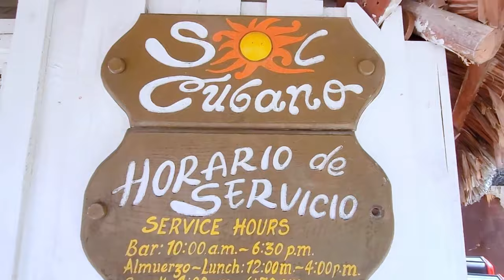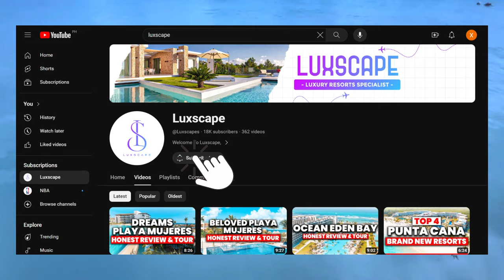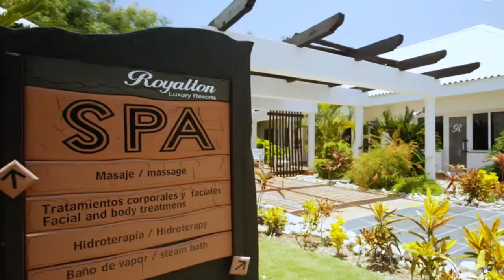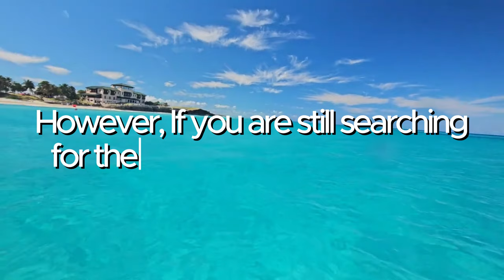NEW | Top 7 BEST All Inclusive Resorts In Varadero Cuba (2024)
Hello,
Welcome to Luxscape in this video we are sharing our list of the top 7 best varadero all inclusive resorts. If you are planning on visiting varadero cuba 2024 then watch this full video as we have listed the best cuba all inclusive resorts. You can also check out our links above if you want to book a stay at any of the resorts for an affordable price.

The first resort we review is the iberostar tainos varadero cuba. Number 6 is hotel sol palmeras cuba. In fifth place is the memories varadero beach resort. The next cuba cuba resorts all inclusive we cover is the iberostar selection varadero. The third resort we review is the melia las americas varadero. Next is the paradisus varadero resort & spa. And the best all inclusive resort in varadero cuba is royalton hicacos varadero.

If this video was useful for you then subscribe to our channel Luxscape as we post videos on the best cuba all inclusive resorts and all inclusive resorts in varadero cuba.